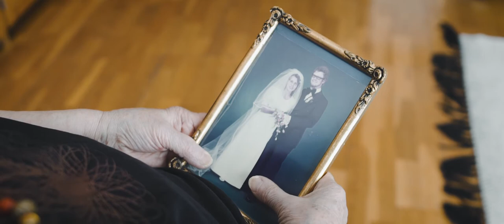Arna - Rakkauden Kerjalainen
Säv. ja San. Maija Salokivi
Sov. Ruth Fair-Mäkelä, Antti Mäkelä, Olli Saikkonen

Musiikin äänitys ja miksaus: Henrik Sirelä / Loiste Productions

Videon käsikirjoitus ja ohjaus: Stina Skarén
Videon kuvaus ja leikkaus: Teemu Raassina / Roadvisual
Näyttelijät: Stina Skarén, Emilia ja Harri Heinonen, Merja Issa, Ritva Klenberg
Maijan ja Ruthin vaatteet: televisio lifestyle store
Hiukset ja meikki: Esther Fair / PRIME hair and beauty design